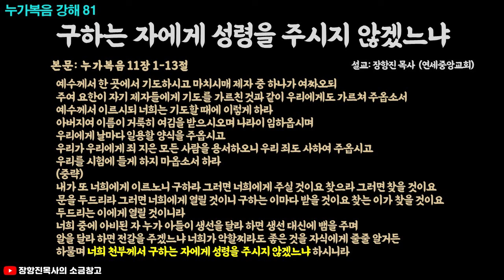구하는 자에게 성령을 주시지 않겠느냐(눅11:1-13)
누가복음강해81